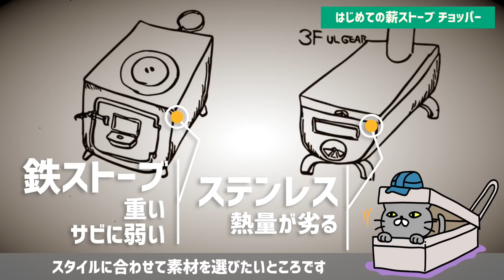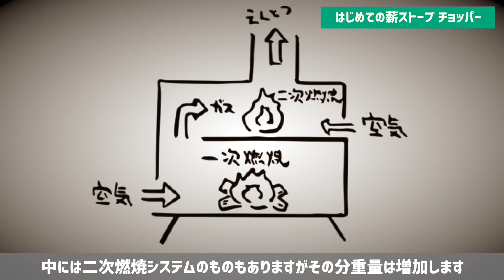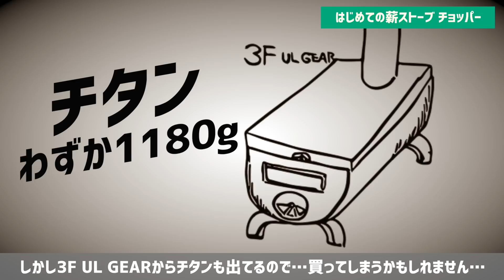はじめての薪ストーブ▼新保製作所のチョッパーを選んだポイント〜冬のソロキャンプギア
冬キャンプ用に憧れの薪ストーブを購入しました！
北の国からの純くんが使っていたストーブを作っている
新保製作所のミニ薪ストーブ「チョッパー」です。
購入するにあたって検討したポイント、選び方をまとめました。

■新保製作所チョッパー　３面窓付き煙突上出し